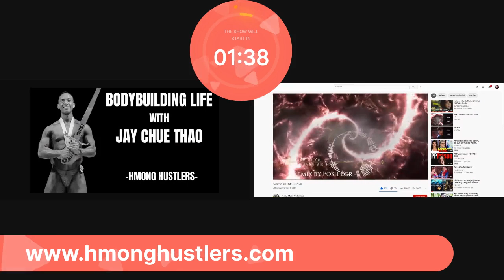Hmong Hustlers show #41 Bodybuilding life with Jay Chue Thao